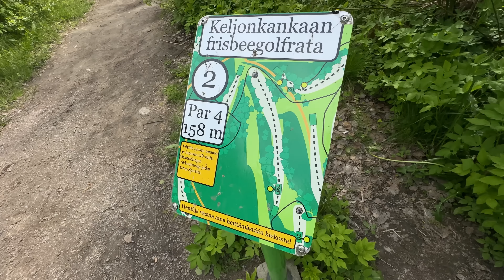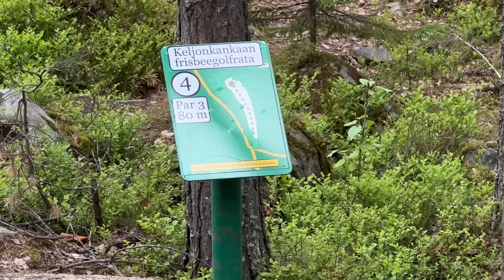Keljonkankaan frisbeegolfrata | Hunter | Kuoksa & Lehtonen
💪  Mun signature series "Hunter" saatavilla Torstaina 15.06 KLO 12:00.

Mikit ottanut osumaa ja sen johdosta videossa ei ole sisältöä...